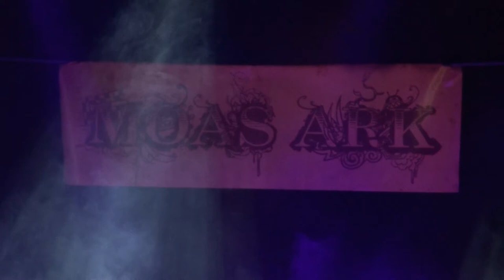Utkainnt-Rock av Moas Ark på Steinkjerfestivalen 2013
(Link til HD versjonen Moas Ark var midt-Norges rockflaggskip i overgangen mellom 70- og 80-tallet. Utallige spillejobber rundt omkring i Trøndelag og et album -- Jomfrutur -- som fortsatt står støtt som en påle. Bandet var inspirert av band som Chicago, Steely Dan, Crosby/Stills/Nash & Young og Blood Sweat & Tears. Kun tilfeldigheter og feil timing forhindret at bandet ikke tok steget opp til å bli et kjent nasjonalt band. At albumet Jomfrutur fortsatt har relevans bevises med at Tuba Records i 2003 gav ut en samle-CD med «Norsk grooves and fusion» der en låt fra albumet ble tatt med. Altså 23 år etter at den ble gitt ut!
Spesielt for Steinkjerfestivalen gjenforentes bandet for å fremføre hele Jomfrutur-albumet. Med komplett blåserrekke! I den samme salen som de spilte så mange av sine legendariske konserter; i gamle kinoen (Klubben) i Samfunnshuset i Steinkjer.